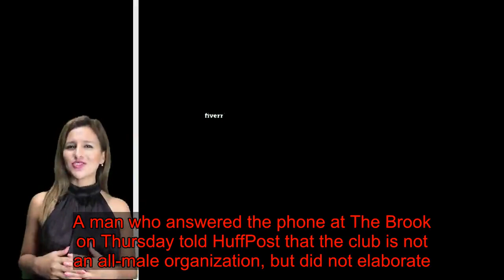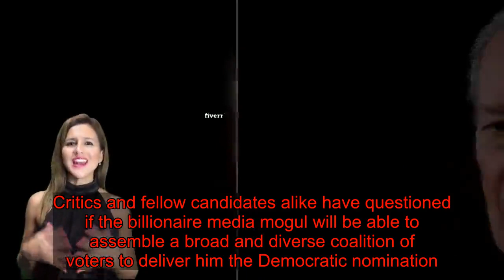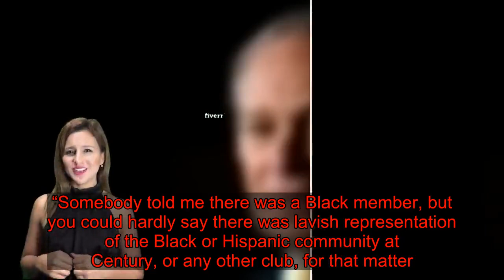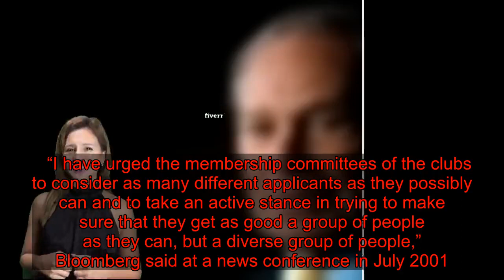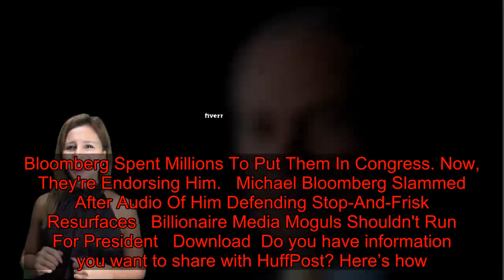Michael Bloomberg Quietly Rejoined Clubs That Largely Exclude Women, Minorities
When Michael Bloomberg was on the verge of running for mayor of New York City in 2001, he quietly resigned from several elite social clubs that primarily or exclusively counted white people ― and often only men ― among their members.   But once the spotlight of public office was off Bloomberg, he began rejoining some of these clubs. The New York Post’s PageSix section noted in 2014 that Bloomberg had rejoined the Century Club, a predominantly white club in Purchase, New York. He also put his children up for membership, the Post reported at the time.   Now, HuffPost has learned Bloomberg also rejoined The Brook club — an elite, secretive social club in midtown Manhattan. It’s difficult to even come by a picture of the inside of the club, and often the only way to discern members is when they list it in their obituary. It has been widely reported to be a men’s-only club, including when Bloomberg resigned in 2001.  As long as The Brook and similar clubs keep their membership under 400, they are able to avoid nondiscrimination laws and bar women. Several press reports have noted the club does allow women in for special events, however. A man who answered the phone at The Brook on Thursday told HuffPost that the club is not an all-male organization, but did not elaborate.  “My understanding is also that The Brook club has female members and people of color as members today, at some point in the past they were male only,” Stu Loeser, a campaign spokesman for Bloomberg, told HuffPost Wednesday.     Bloomberg’s memberships to social clubs like The Brook is reflective of the elite world that he’s inhabited for most of his life. The businessman, whose estimated net worth is around $53 billion, has refused any campaign contributions ― spending over $300 million of his own money on his campaign since entering the presidential race in November. Critics and fellow candidates alike have questioned if the billionaire media mogul will be able to assemble a broad and diverse coalition of voters to deliver him the Democratic nomination.  Loeser also confirmed Bloomberg is still a member at the Century Country Club. The Century Country Club was founded by Jewish men in the mid-1800s, and has a similar air of exclusivity. The club does accept female members, but the majority of its members are white.    In 2001, Arthur Levitt, a former chair of the Securities and Exchange Commission and fellow member of the Century Country Club, where he was Bloomberg’s golf partner, told The New York Times that “I think there are probably a limited number of non-Jewish members.”  “I have seen Blacks and I have seen Hispanics, but I have no idea whether they are members or not,” he continued. “Somebody told me there was a Black member, but you could